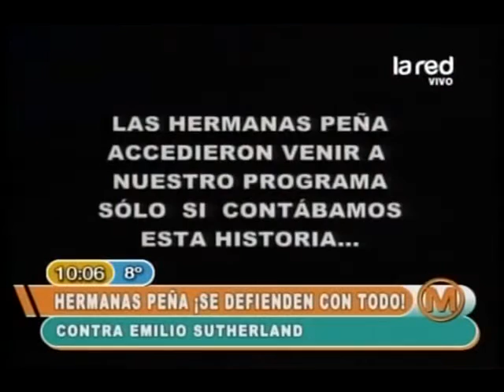Hermanas Peña se defienden con todo